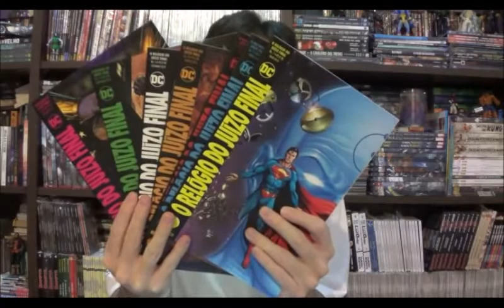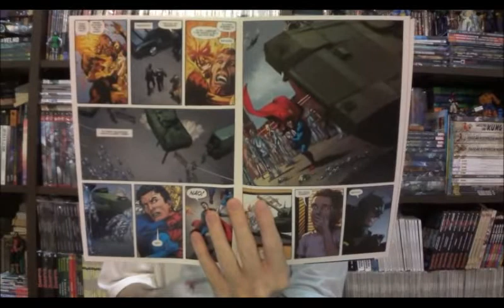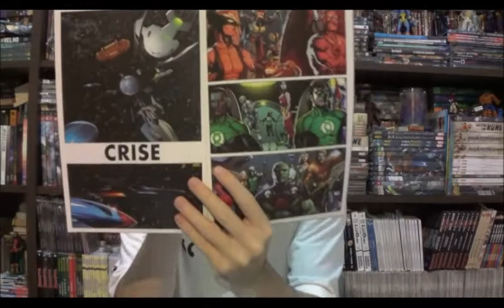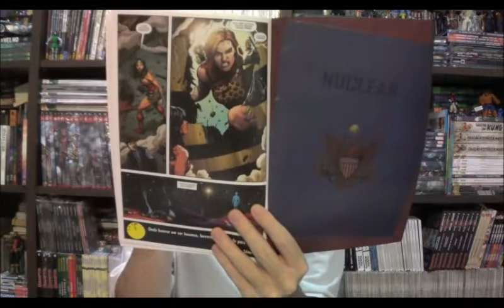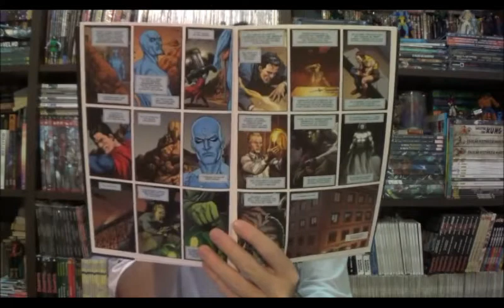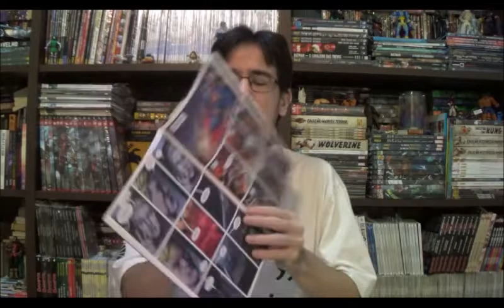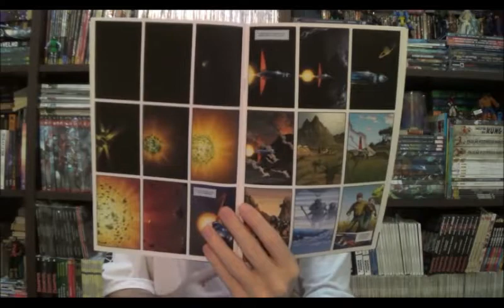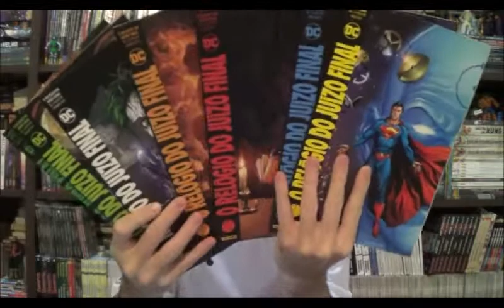Chapéu do Presto Especial - Relógio do Juízo Final: Crise de Tudo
Bem-vindos a mais um Chapéu do Presto Especial e no episódio de hoje vamos encerrar a saga Crossover do universo de Watchmen encontrando com o Dc comentando sobre as quatro edições finais.

⚠ Link para compras na Amazon

Campinas - SP
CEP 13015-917